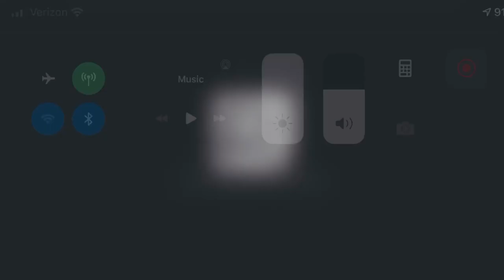Ray & Ann | SDE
Ray & Ann Wedding SDE